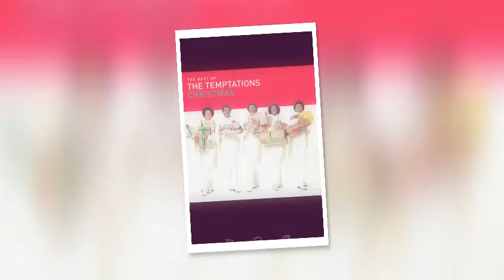Career Ending Christmas Albums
It's said that singers and groups reach a low point and possible end of their career when they do a Christmas album. Here are some of the worst I've seen.